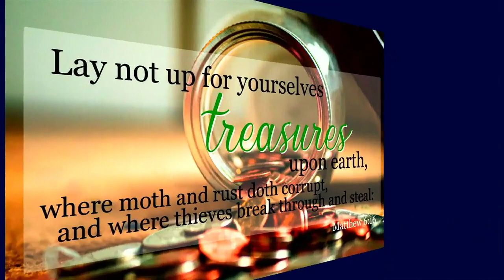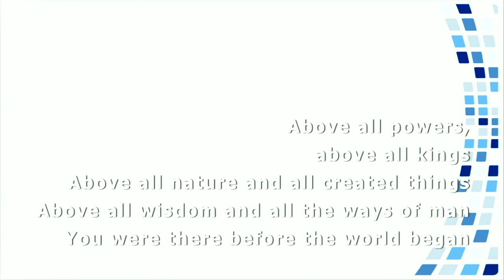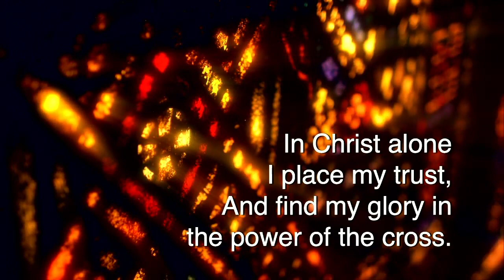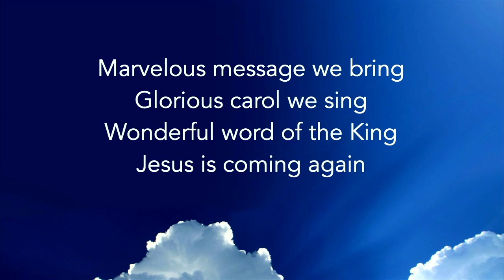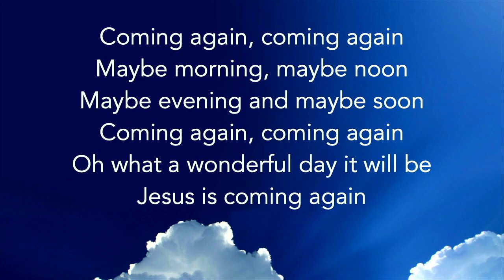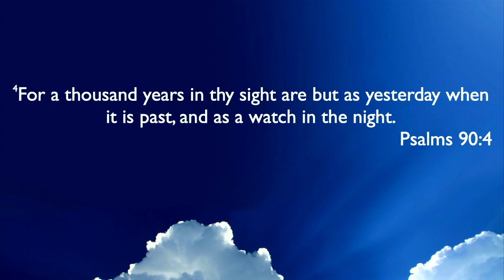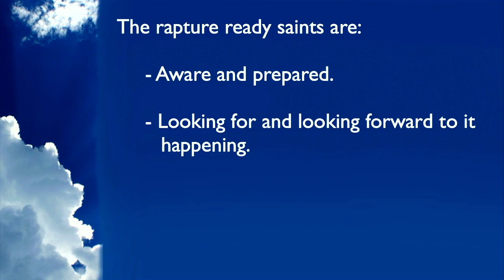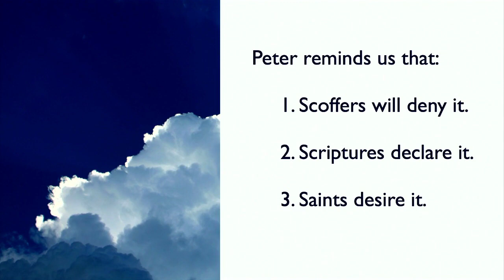O What A Wonderful Day It Will Be